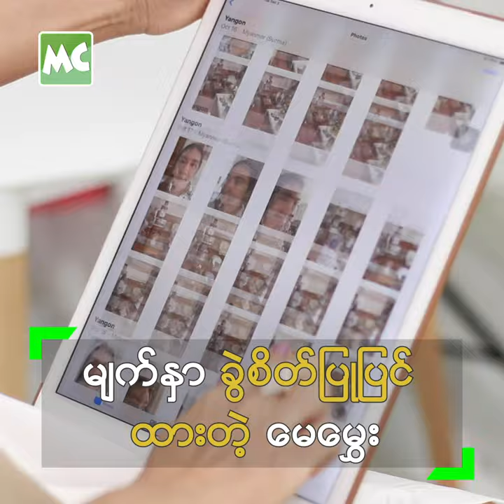မျက်နှာခွဲစိတ် ပြုပြင်ပြီး အနုပညာ အချိန် ဆွဲဆန့်လိုက်တဲ့ မေမွှေး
"မျက်နှာကို ဘာမှ မပြောင်းလဲဘဲနဲ့ ငယ်ရွယ်တဲ့ မျက်နှာ ပြန်ဖြစ်သွားအောင် ကိုရီးယားနိုင်ငံမှာ ခွဲစိတ်ပြုပြင် ခဲ့ပါတယ်။ အနုပညာဆက်လုပ်နိုင်မယ့် အချိန် ဆွဲဆန့်လိုက်တာပါ" ဆိုတဲ့ သရုပ်ဆောင် မို့မို့မြင့်အောင် နှင့် ခဏတာ။

Myanmar Celebrity TV Update: Actress Moh Moh Myint Aung received facelift surgery in Korea.